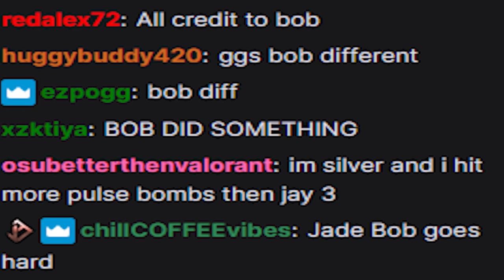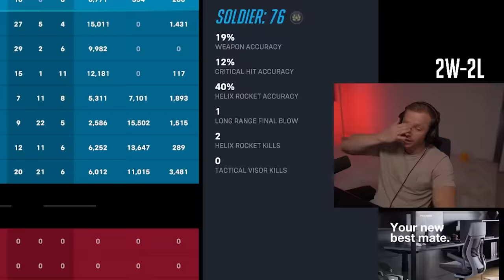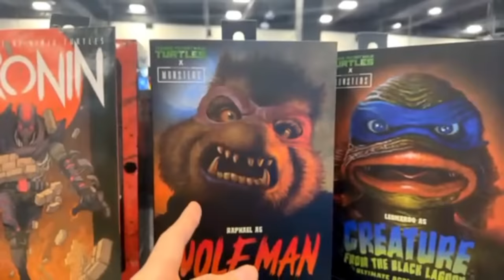How I Dropped to the Trenches AKA Masters in Overwatch 2